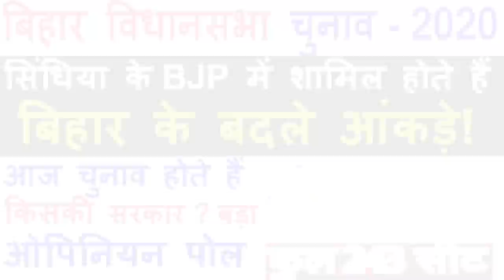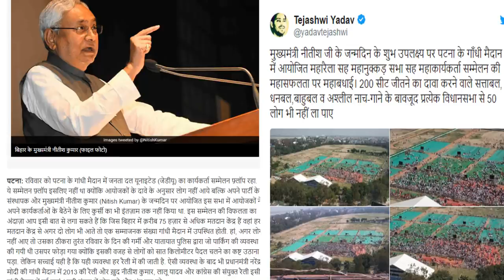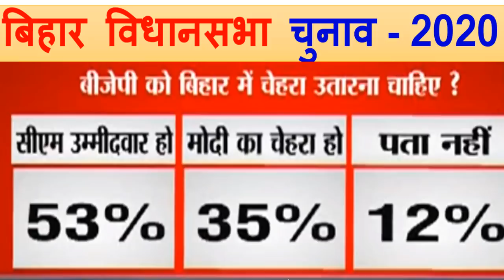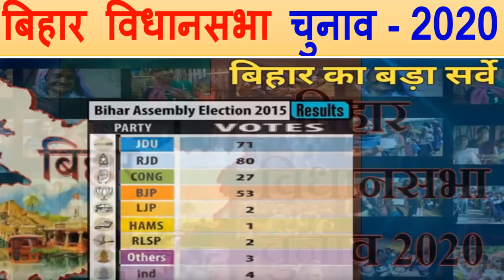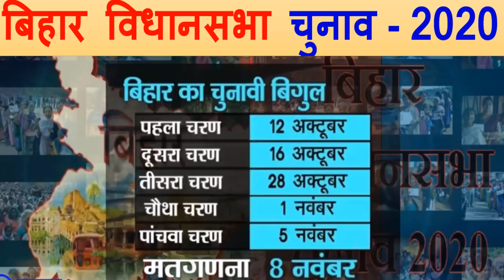सिंधिया के BJP में शामिल होते हैं बिहार के बदले आंकड़े! आज चुनाव होते हैं किसकी सरकार? ओपिनियन पोल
सिंधिया के BJP में शामिल होते हैं
बिहार के बदले आंकड़े! आज चुनाव होते हैं
किसकी सरकार?ओपिनियन पोल